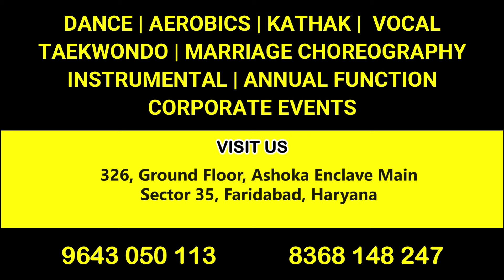Dazzling Kids | Holi Special | Dry Day | Halla Macha | Dance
Located at :-

The Sparkles Play School,  326, Ashoka Enclave Main, Sector 35, Faridabad, Haryana

Regards,
Anjana Soni
Founder & Director
Dazzling Dance Studio
326, Ashoka Enclave Main, Sector 35, Faridabad